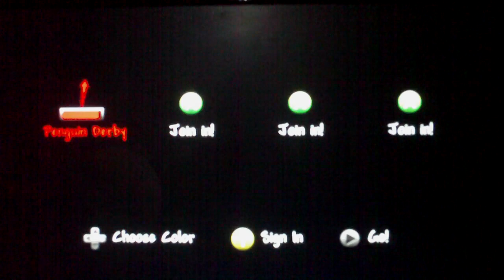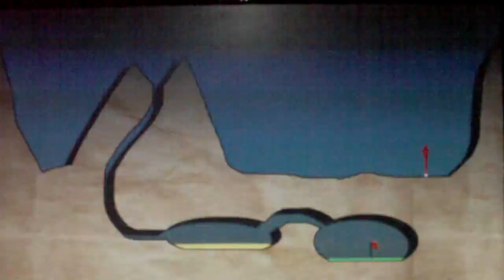Bad Golf Indie Game